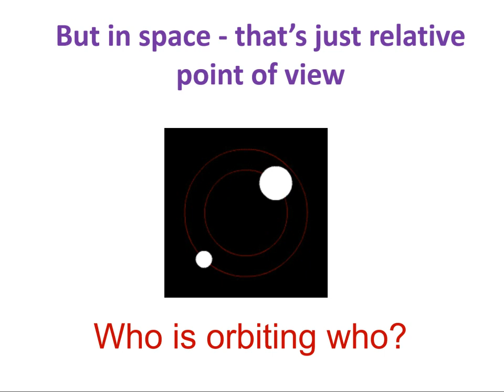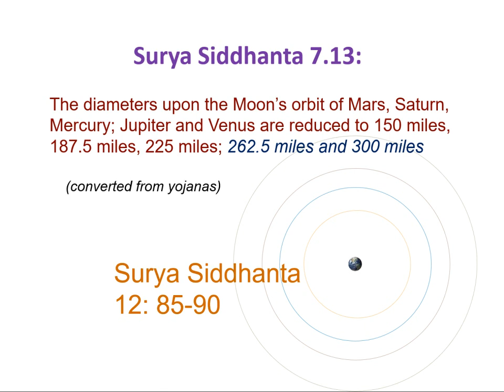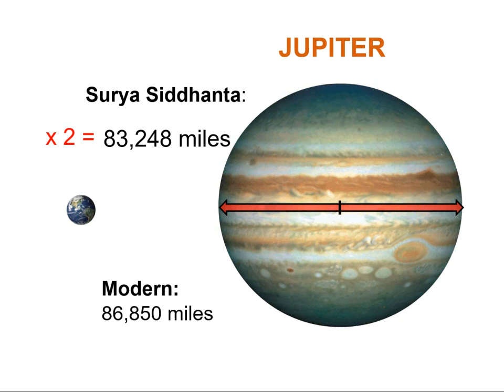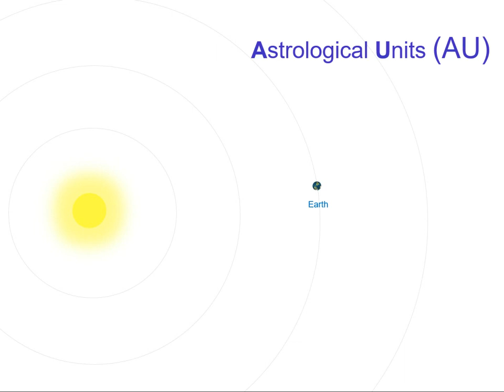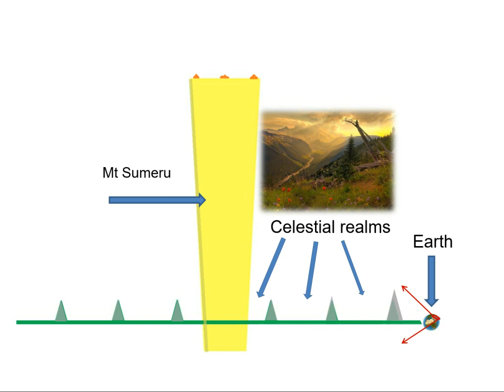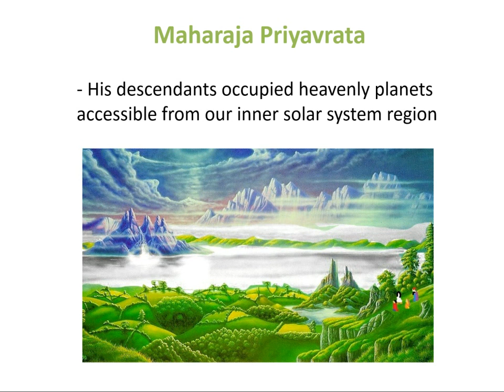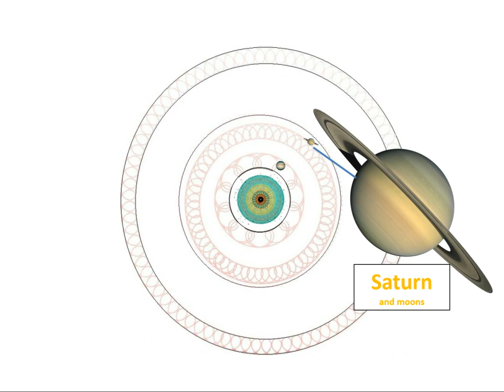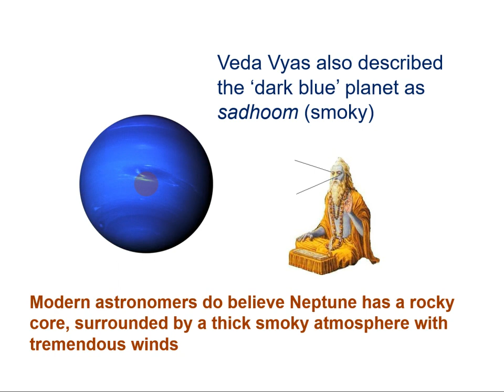The Solar System in Vedic / Hindu Astronomy (cosmology)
This presentation shows fascinating similarities between ancient Indian scriptures and modern dimensions of our solar system. It also shows some of the differences, such as the descriptions contained in the Bhagavat Purana. That scripture offers a view of our solar system from the point of view of celestial beings. (This version includes a little background music)